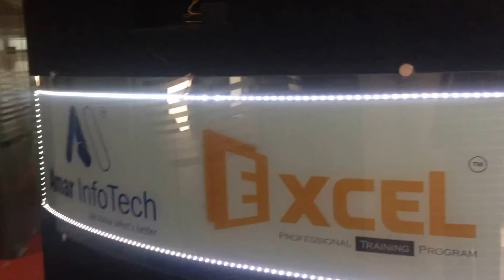Corporate Initiative - Day start with National Anthem Since 2012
We proud that Everyday we start our day with National Anthem at our company Amar InfoTech ) Parent Company of QTrace & ExclePTP ) Since 2012. Its rememberize our duties toward our NATIONAL at every morning.

HarGharTiranga AmritMahotsav IndependenceDay2022 MomentsWithTiranga MainBharatHoon amarinfotech Amar Infotech Amar Technolabs Pvt. Ltd